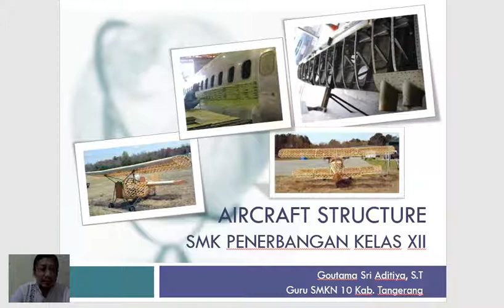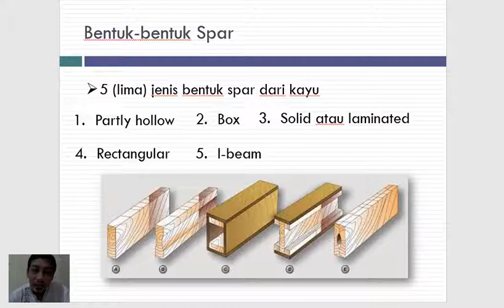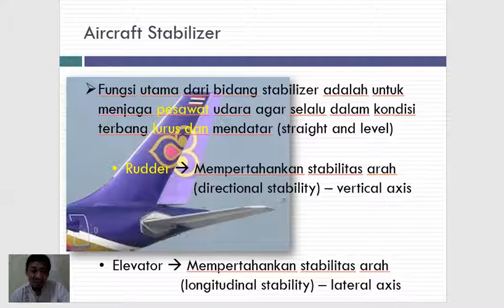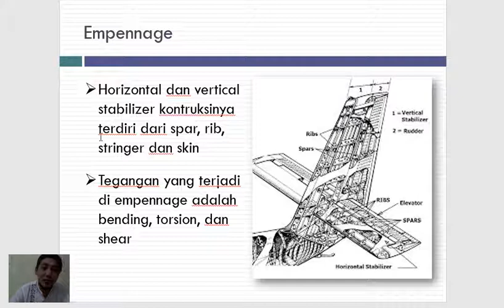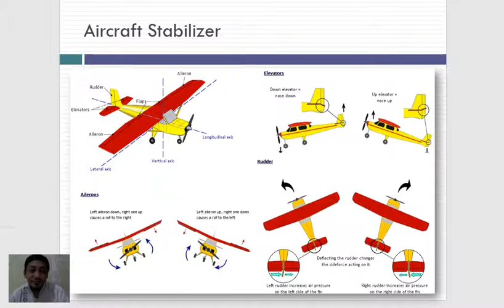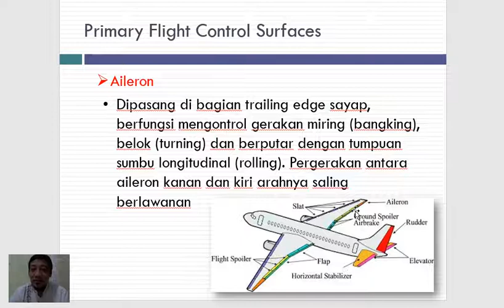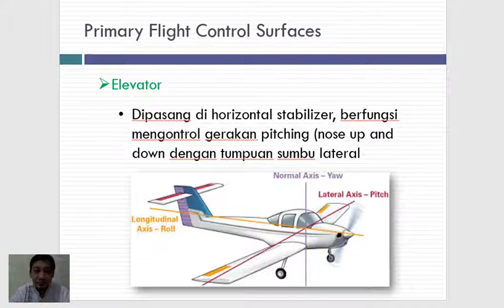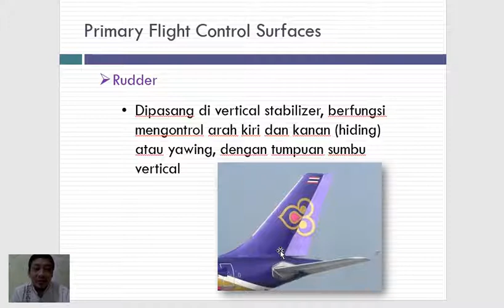Part 3 Aircraft Structure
Kelas 12 AP (Gotama Sri Aditya, ST.)